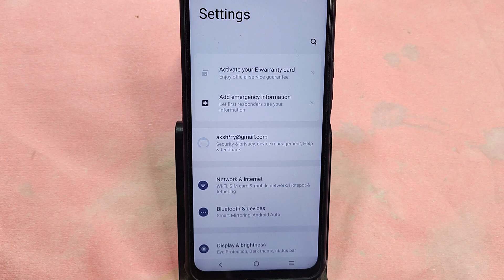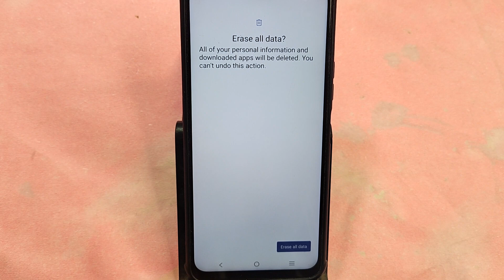How to reset system setting, IQOO 12 5G me system setting reset kaise karen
Best powerful CPU under 10k

60-Inch Tripod with Bag

7 Socket 6A Extension Board

multiplug Extension